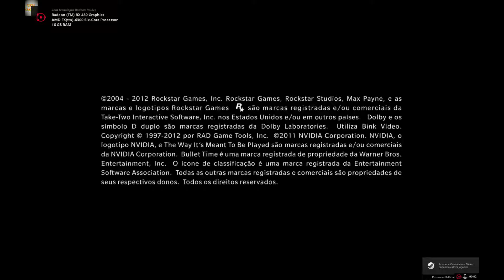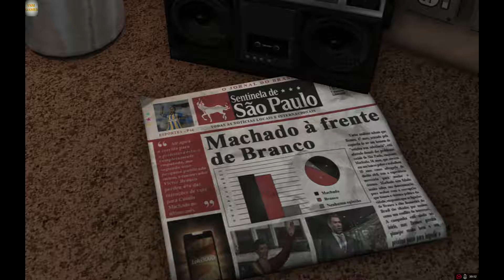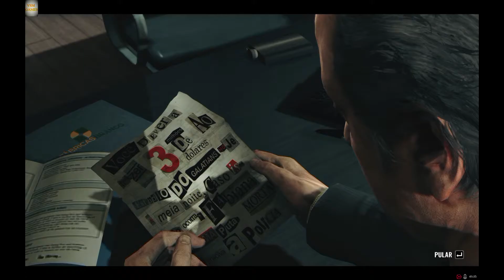Max Payne 3 PC/PS3/Xbox 360 - Gameplay via Steam ► 1080p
Em Max Payne 3, o jogador controla o mesmo Max Payne da franquia, porém mais velho e com muito mais problemas.
Desta vez, o plano de fundo não é a cidade de Nova Iorque, como nos antecessores, mas sim São Paulo, uma das maiores metrópoles do Brasil. Payne, após ser despedido do Departamento de Polícia de Nova Iorque, vem para o país tupiniquim para tentar ganhar a vida, e trabalha como segurança para uma família rica. Entretanto, sua profissão faz o personagem encarar diversos problemas.

Além de uma aparência física diferente, Payne também tem problemas psicológicos. O durão ex-policial enfrenta conflitos com as drogas e uma estranha obsessão por analgésicos. No game, você ainda contará com o famoso efeito "bullet time", mas com melhoras significativas.

Payne ainda desfruta de um novo sistema de coberturas, além de diversos outros tipos de eventos que envolvem mini games e interação com o ambiente. Tudo regado pela engine RAGE e pela Euphoria, as mesmas de GTA IV.

Título: Max Payne 3
Género: Ação
Desenvolvedor: Rockstar Studios
Editora: Rockstar Games
Data de lançamento: 31 Mai, 2012

OS: Windows 7 32/64 Service Pack 1, Windows Vista 32/64 Service Pack 2, Windows XP 32/64 Service Pack 3
Processor: Intel Dual Core 2.4 GHZ -  i7 3930K 6 Core  x 3.06 GHZ / AMD Dual Core 2.6 GHZ - FX8150 8 Core x 3.6 GHZ
Hard Disk Space: 35 Gigs
Video Card: NVIDIA® 8600 GT 512MB VRAM – NVIDIA® GeForce® GTX 680 2GB VRAM / Radeon HD 3400 512MB VRAM - Radeon HD 7970 3GB VRAM
Sound Card: 100% Direct X 9.0 compatible – Direct X 9.0 compatible supporting Dolby Digital Live
for current compatibility information. Some system components such as mobile chipsets,
Integrated, and AGP graphics cards may be incompatible. Unlisted specifications may not be supported by publisher.
Other Requirements: Initial activation requires internet connection and a valid Rockstar Social Club account (13+ to register); Online play requires log-in to Rockstar Social Club (13+); software installation required including GameShield IronWrap; DirectX and Microsoft Visual C++ 2008 SP1 Redistributable Package (x86).

Rockstar Games, 622 Broadway, New York, NY, 10012
©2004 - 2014 Rockstar Games, Inc. Rockstar Games, Rockstar Studios, Max Payne, and the Rockstar Games R* marks and logos are trademarks and/or registered trademarks of Take-Two Interactive Software, Inc. in the U.S.A. and/or foreign countries.